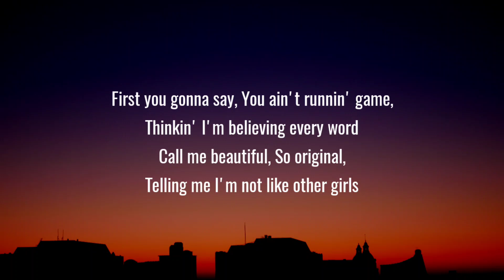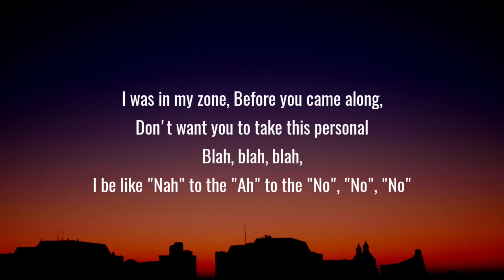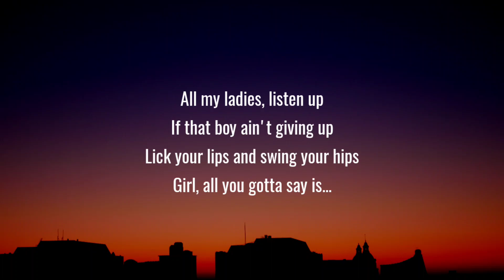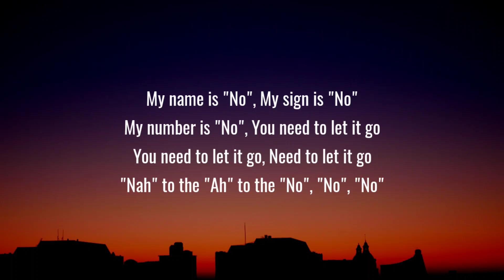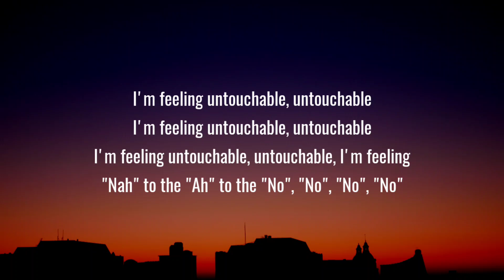Meghan Trainor - No (Lyrics) Untouchable